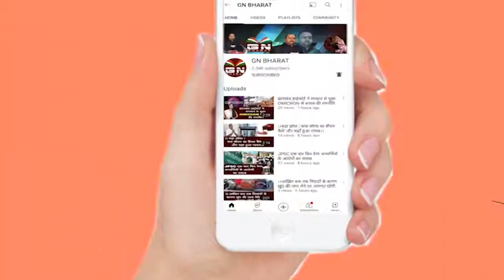झारखंड सरकार को जनता से लड़ना पसंद है समाधान करना पसंद नहीं- सुदेश महतो || Sudesh Mahto || Ranchi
झारखंड सरकार को जनता से लड़ना पसंद है समाधान करना पसंद नहीं- सुदेश महतो